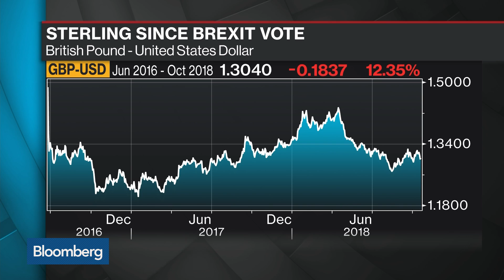Pound to Stay Defensive on Brexit in Short-Term, CIBC's Stretch Says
Oct.19 -- Jeremy Stretch, head of FX strategy at CIBC, expects short-term volatility to continue for the pound and offers his calls for the currency under multiple post-Brexit scenarios. He speaks with Bloomberg's Francine Lacqua on "Bloomberg Surveillance."